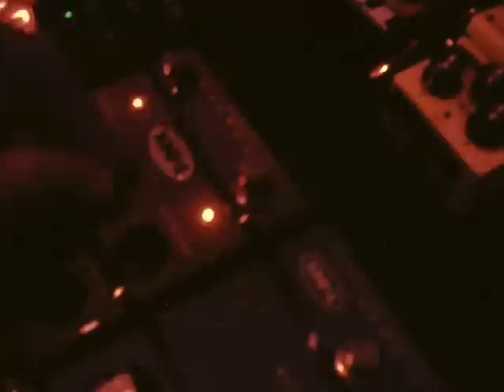Zebra & Giraffe - Makin' A Record (Video Blog #3)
A lil video on our trip to the North Coast... mostly us messing around and NOT working :)